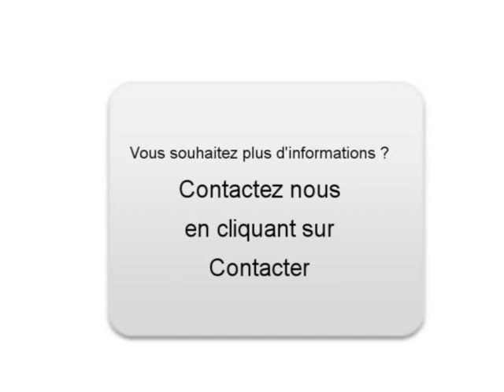Achat Vente une Audi TT Bouguenais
A vendre à  Bouguenais  Occasion automobile Audi TT de 100000 Km.
automobile occasion Autoenvideo : Achat Vente une Audi TT  Bouguenais  Loire-Atlantique